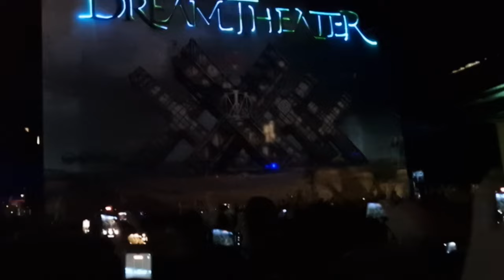Dream Theater-Intro-Metropolis Part 1 The Miracle the Sleeper-Scene Two Overture-Strange Déjà Vu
Dream Theater-Intro-Metropolis Part I: The Miracle and the Sleeper-Scene Two: I. Overture 1928 -Scene Two: II.Strange  Déjà Vu live @ Palladium , Köln 2024
40th Anniversary Tour

3 awesome songs opening set!

This Video taken awesomely by our friend Martin „ACE“ Anak Gonz